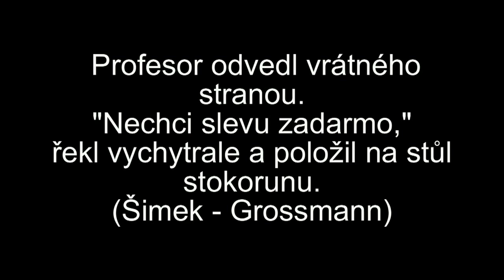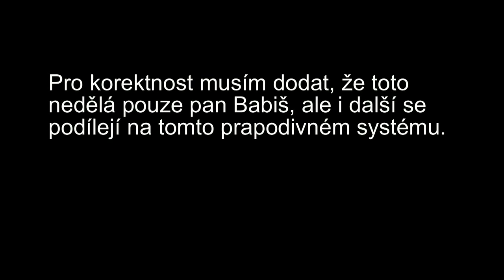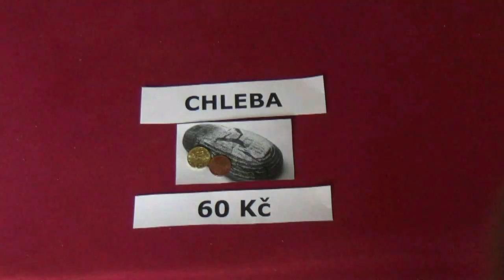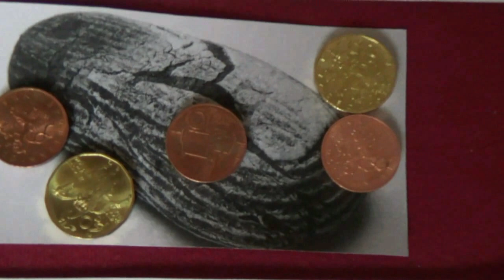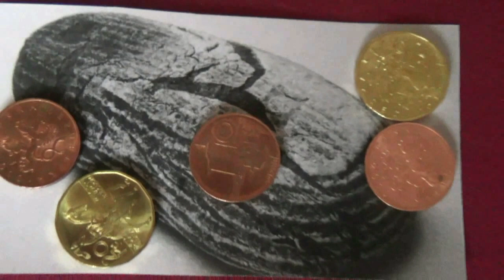Babišovy dotace 2